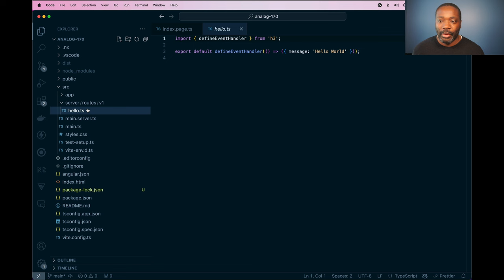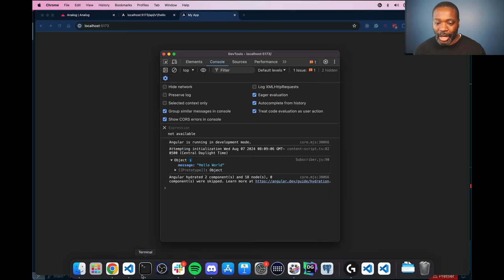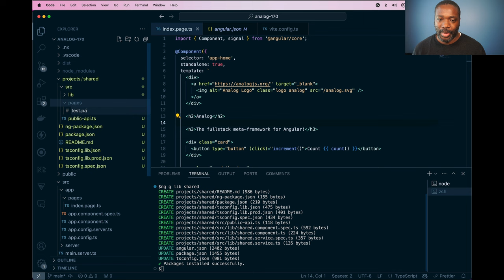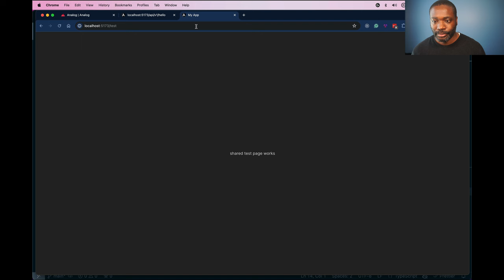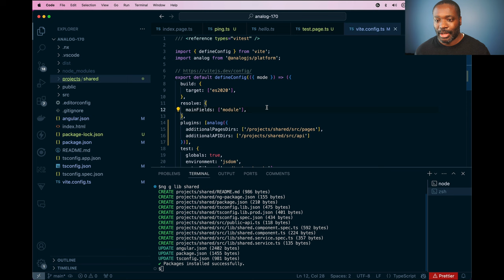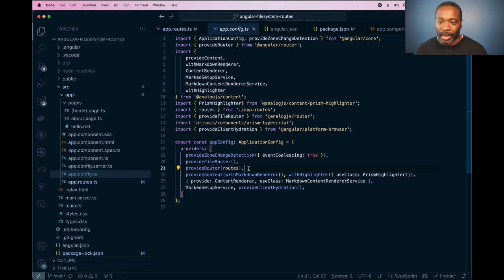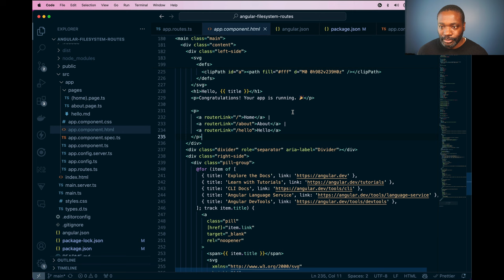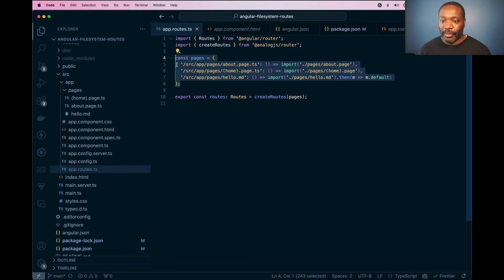AnalogJS 1.7 is out! Filesystem routing for all Angular apps?!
AnalogJS 1.7 is out with some new and exciting features!